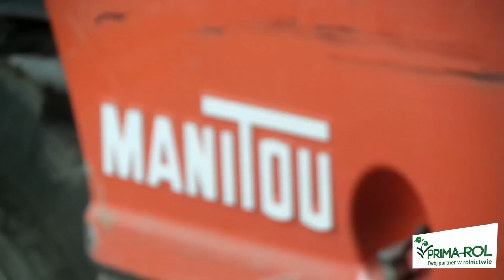Suszenie kukurydzy 2014 z Manitou 732 i suszarnią Drzewiczą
Firma Prima-Rol świadczy także usługi suszenia kukurydzy.

Więcej dowiecie się na stronie oraz na fanpagu prima-rol